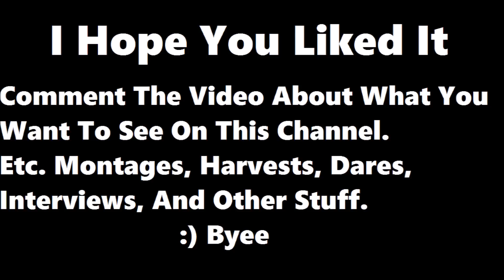Growtopia - Carnival Montage #2 ft. New PvP Game